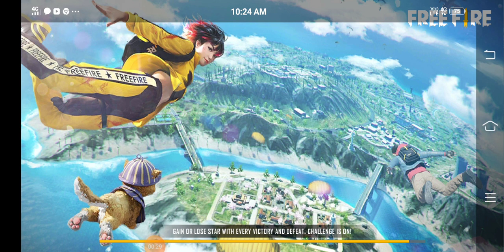Noob gaming coming soon